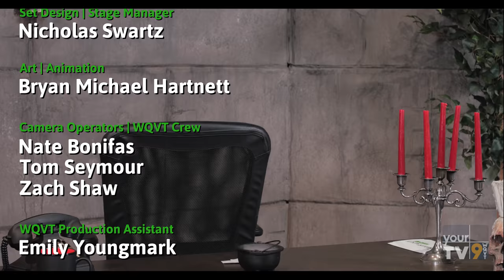Author Simon Kindler | S01E01 | The Benevolent Buckley Show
On the inaugural episode of the Benevolent Buckley Show we meet the amazing team behind the worst public access talk show on WQVT! There's the Benevolent Buckley himself, Dr. Erlenmeyer his puppet sidekick, and Ghoul Master the bandleader! And who could forget the amazingly inept crew that manages to keep the show on air! Nothing can stop this dumpster fire from burning, especially when the host causes one himself!

Featuring author Simon Kindler as the special guest!